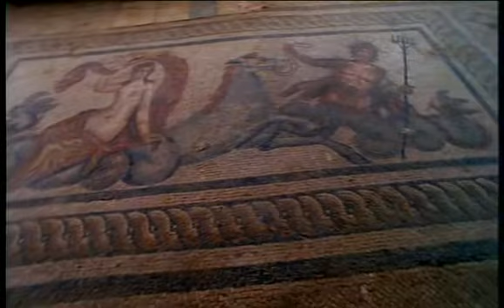The Aegean Region of Turkey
Aegean Region (Ege Bölgesi), is one of the 7 census-defined regions of Turkey. It is located in the west part of the country, bounded by Aegean sea (Ege Denizi) on the west, Marmara region on the north, Mediterranean region on the south & southwest and Central Anatolia region on the east.